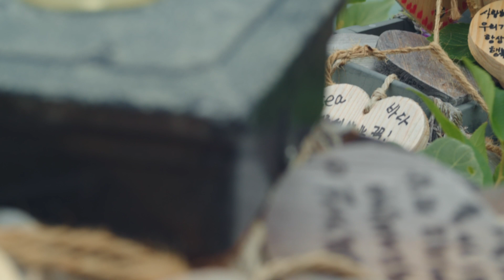[낭만유튜버스킹] 김소연 - Fever Time [MV] 여수 자산공원 / 김소연 뮤직비디오 soyeon mv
[낭만유튜버스킹] 김소연 - Fever Time [MV] 여수 자산공원